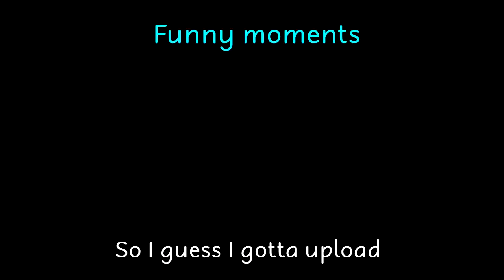Getting Possessed playing PUBG (Funny Moments) PubG w/Mr. ECLIPSE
Share the Video to let others have a laugh as well!

Support the Other Youtuber(s) in the video!

Music used in this video is as followed:
D1ofaquavibe-Party Troll
D1ofaquavibe- Chicken Fried Troll : TuneCore (on behalf of D1ofaquavibe); TuneCore Publishing, CMRRA, ASCAP, and 9 Music Rights Societies

I do not take credit or own the song(s) used in this video.